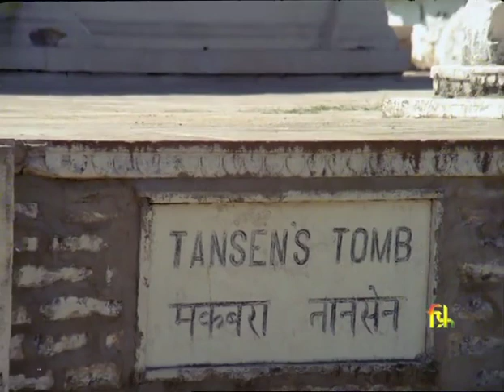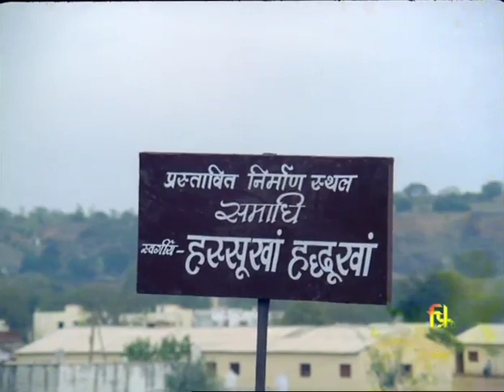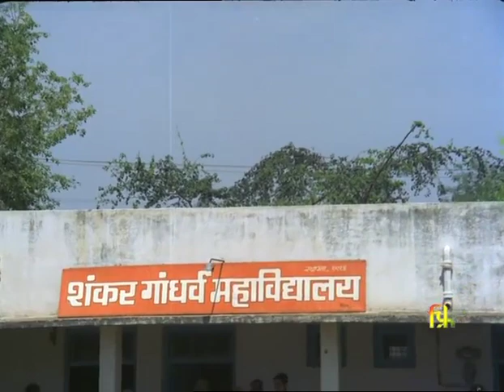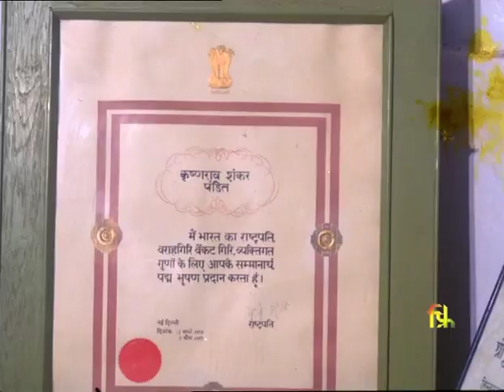Pandit Krishnarao Shankar Pandit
Director: Vijay Raghav Rao
Year: 1986

An autobiographical on the Gwalior gharana maestro Pandit Krishnarao Shankar Pandit, who was 94 when this film was made.  Interviews include : Pandit Ravi Shankar, and the maestro's sons, Shankar Pandit, Lakshman Pandit and Chandrakant Pandit, besides music critic Mohan Nadkarni and an admirer.  Krishnarao Shankar Pandit had sung before Mahatma Gandhi and Vallabhbhai Patel in Ahmadabad; both these great leaders of India's freedom struggle,were very much impressed by his music. Mahatma Gandhi went directly from the Congress conference at Amritsar, to Jalandar to attend a music conference where he heard three doyens of the classical Hindustani music, Ramkrishnabua Vase, Bhaskarbua Vaze and Krishnarao Shankar Pandit.